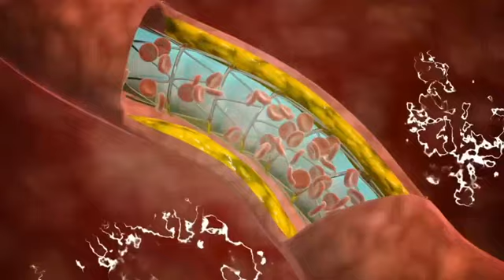প্রেসারের কথা ভুলে যাবেন যদি এই উপাদানটি নিয়ম করে খেতে পারেন